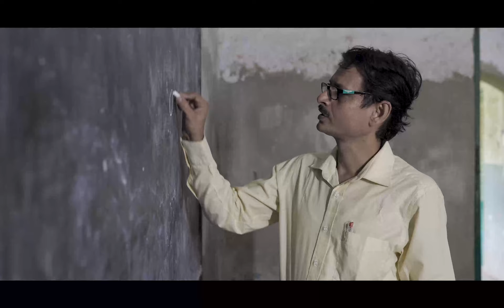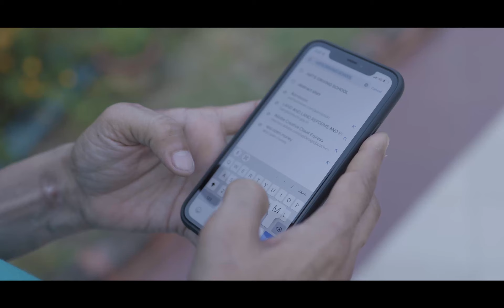Automobile Motor Training School Advertisement Video